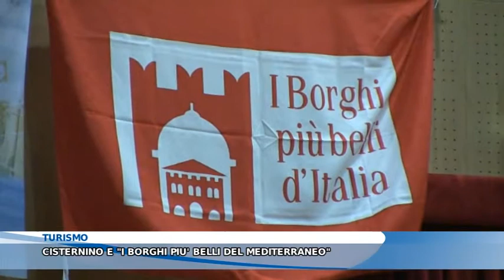Blustar Tv Brindisi TG 28/10/13. TURISMO. CISTERNINO E "I BORGHI PIU' BELLI DEL MEDITERRANEO"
A Cisternino, nella mattinata di sabato, presso il teatro comunale "Paolo Grassi", è stato sottoscritto il protocollo d'intesa per  l'attivazione della nuova rete internazionale dei Borghi più belli del Mediterraneo. Un progetto promosso dal circuito dei Borghi più belli d'Italia, in collaborazione con Unione Europea, Regione Puglia, Anci, Istituto Agronomico Mediterraneo, Gal Valle d'Itria.
Interviste:
Donato Baccaro, sindaco di Cisternino;
Fiorello Primi, presidente dei Borghi più belli d'Italia;
Silvia Godelli,  assessore regionale al Mediterraneo
Onofrio Introna, presidente del consiglio regionale pugliese